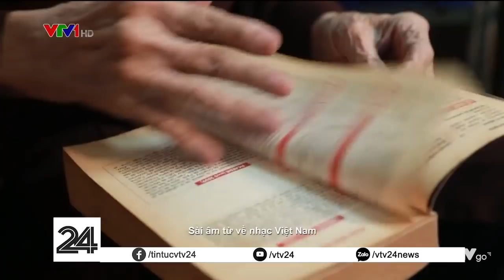Người cao tuổi nhất dạy nhạc dân tộc qua internet | VTV24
Ở tuổi 101, nhạc sư Nguyễn Vĩnh Bảo vẫn hàng ngày dạy nhạc dân tộc thông qua mạng internet.